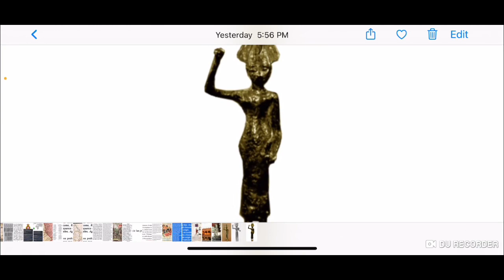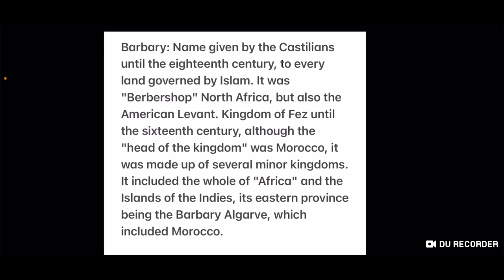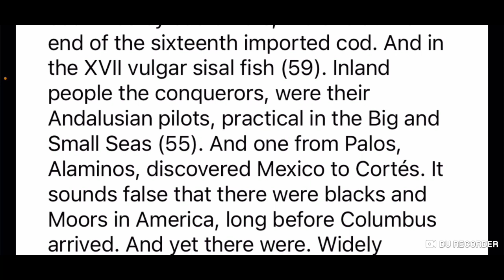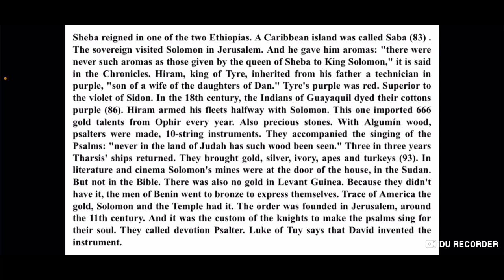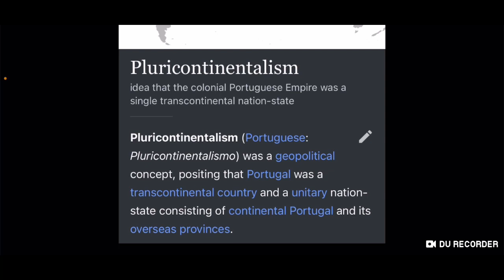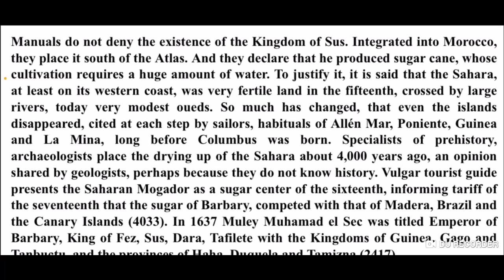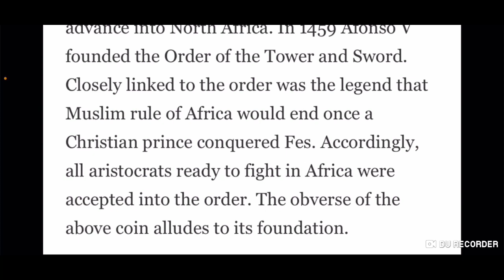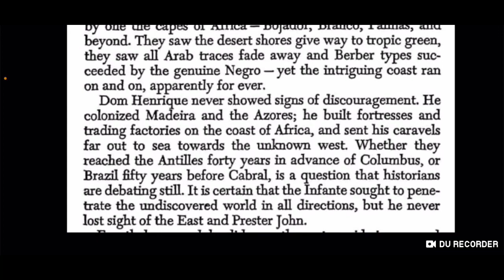Moorish American History: The great reset of 1492